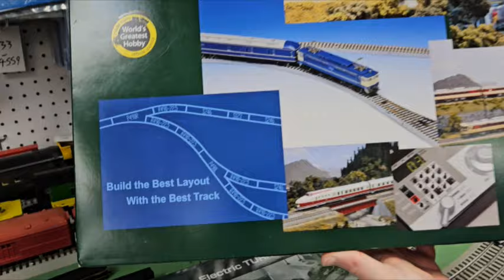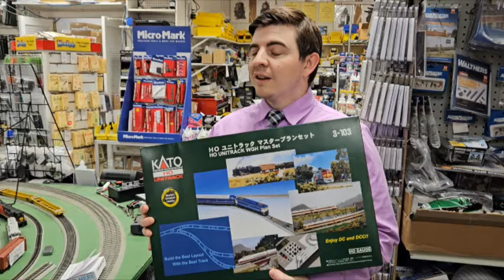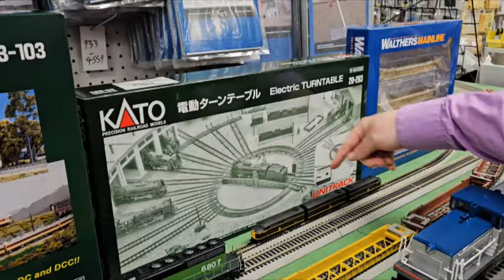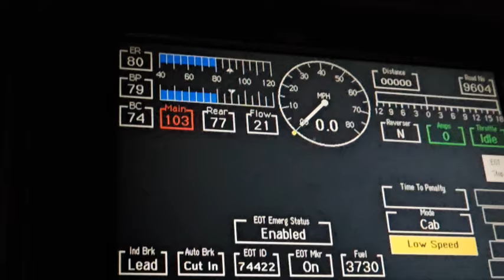Yankee Dabbler New Arrivals Scale Trains, Walters, Kato, Lionel, Atlas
ScaleTrains SXT38787 EMD SD40-2, BN Burlington Northern/As Delivered with Locotrol #6807 DCC & Sound HO Scale
ScaleTrains SXT38785 EMD SD40-2, BN Burlington Northern/As Delivered with Locotrol #6805 DCC & Sound HO Scale
ScaleTrains SXT38781 EMD SD40-2, BN Burlington Northern/As Delivered #6333 DCC & Sound HO Scale
ScaleTrains SXT39039 EMD SD40-2, EMD/ex-ICG Orange & Gray Patch #6047 (Patched & Faded) DCC & Sound HO Scale
ScaleTrains SXT33606 GE ES44AC, Iowa Interstate/Late Antenna Arrangement #508 DCC & Sound HO Scale
ScaleTrains SXT33608 GE ES44AC, Iowa Interstate/Early Antenna Arrangement #511 DCC & Sound HO Scale
ScaleTrains SXT38783 EMD SD40-2, BN Burlington Northern/As Delivered #6339 DCC & Sound HO Scale
ScaleTrains SXT39037 EMD SD40-2, EMD/ex-ICG Orange & Gray Patch #6040 (Patched) DCC & Sound HO Scale
ScaleTrains SXT38813 EMD SD40-2, ICG/Orange & Gray #6049 DCC & Sound HO Scale
ScaleTrains SXT38811 EMD SD40-2, ICG/Orange & Gray #6046 DCC & Sound HO Scale
ScaleTrains SXT38809 EMD SD40-2, ICG/Orange & Gray #6043 DCC & Sound HO Scale
ScaleTrains SXT38807 EMD SD40-2, ICG/Orange & Gray #6042 DCC & Sound HO Scale
ScaleTrains SXT38805 EMD SD40-2, ICG/Orange & Gray #6041 DCC & Sound HO Scale
ScaleTrains SXT38803 EMD SD40-2, ICG/Orange & Gray #6040 DCC & Sound HO Scale
ScaleTrains SXT38771 EMD SD40-2, ATSF Santa Fe/EMD Lettering #5155 DCC & Sound HO Scale
ScaleTrains SXT38769 EMD SD40-2, ATSF Santa Fe/EMD Lettering #5150 DCC & Sound HO Scale
ScaleTrains SXT38765 EMD SD40-2, ATSF Santa Fe/EMD Lettering #5142 DCC & Sound HO Scale
Walthers 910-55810 NSC Articulated 3-Unit 53' Well Car TTX DTTX #785086 (yellow) HO Scale
Walthers 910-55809 NSC Articulated 3-Unit 53' Well Car TTX DTTX #785070 (yellow) HO Scale
Walthers 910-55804 NSC Articulated 3-Unit 53' Well Car BNSF Railway #211621 (brown, white) HO Scale
Walthers 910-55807 NSC Articulated 3-Unit 53' Well Car Canadian National GTW #676087 (brown, white) HO Scale
Walthers 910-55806 NSC Articulated 3-Unit 53' Well Car Canadian National GTW #676038 (brown, white) HO Scale
Walthers 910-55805 NSC Articulated 3-Unit 53' Well Car Canadian National GTW #676004 (brown, white) HO Scale
Walthers 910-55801 NSC Articulated 3-Unit 53' Well Car BNSF Railway #211506 (brown, white) HO Scale
Atlas 40004593 FB1 LV Lehigh Valley #753 (Cornell Red, black) DCC & Sound N Scale
Atlas 40004592 FB1 LV Lehigh Valley #752 (Cornell Red, black) DCC & Sound N Scale
Atlas 40004577 FA1 NYC New York Central #1043 (Lightning Stripe, black, gray) DCC & Sound N Scale
Atlas 40004576 FA1 NYC New York Central #1033 (Lightning Stripe, black, gray) DCC & Sound N Scale
Atlas 40004575 FA1 NYC New York Central #1010 (Lightning Stripe, black, gray) DCC & Sound N Scale
Atlas 40004574 FA1 LV Lehigh Valley #536 (Cornell Red, black) DCC & Sound N Scale
Atlas 40004573 FA1 LV Lehigh Valley #534 (Cornell Red, black) DCC & Sound N Scale
Atlas 40004572 FA1 LV Lehigh Valley #532 (Cornell Red, black) DCC & Sound N Scale
Atlas 40004571 FA1 L&NE Lehigh & New England #709 (black, white) DCC & Sound N Scale
Atlas 40004570 FA1 L&NE Lehigh & New England #708 (black, white) DCC & Sound N Scale
Atlas 40004569 FA1 L&NE Lehigh & New England #707 (black, white) DCC & Sound N Scale
Atlas 40004565 FA1 EL Erie Lackawanna #7341 (Ex-Erie, blalck, yellow) DCC & Sound N Scale
Atlas 40004564 FA1 EL Erie Lackawanna #7314 (Ex-Erie, blalck, yellow) DCC & Sound N Scale
Atlas 40004563 FA1 EL Erie Lackawanna #7254 (Ex-Erie, blalck, yellow) DCC & Sound N Scale
KATO 3-103 WGH World's Greatest Hobby Track Set HO Scale